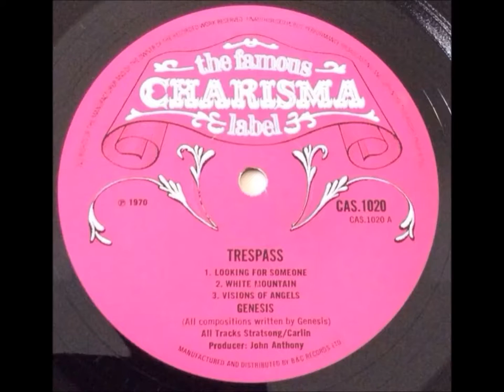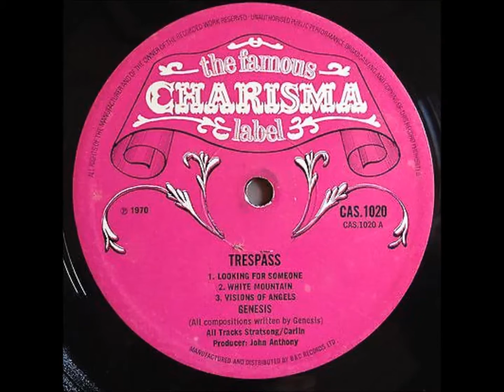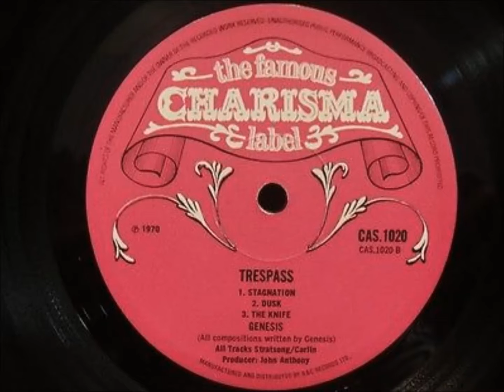Genesis – Trespass (Side 2) 1970 Original First UK Issue `Pink Scroll` £350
Here is the original LP by Genesis called `Trespass`, it was first issued on the `Pink Scroll` style Charisma label in the UK, it came in a gatefold sleeve with a textured feel to it with B&C Records credit and ‘Printed and made by the EJ Day Group, London and Bedford’, it had no text on the spine. It also had a lyric sheet insert, there are a couple of label variations but the very first pressing has the small p next to the 1970 date in bold type (the later has a lighter type and larger P). Mint copies are now fetching around 350 British Pounds, the copy I have recorded grades as EX+ but sounds slightly distorted in places to my ears not sure if all the first issues suffer from this or not.

Side 2
1. Stagnation
2. Dusk
3. The Knife

After a year of Genesis playing shows almost nightly in 1969 and 1970 after the band left Decca, Tony Stratton-Smith approached Genesis and signed the band to Charisma. By mid-1970, Genesis had written and performed enough songs to fill over two full-length albums. Though most of Genesis's songs were composed by the group as a whole, in a 1985 interview Mike Rutherford said that Trespass was the only Genesis album where every single song was composed by all the band members equally; every other album by Genesis had several songs which were written by one or two individuals, with only minor contributions at most from the rest of the band. The band was unhappy with John Mayhew's drumming skills and replaced him with Phil Collins following Anthony Phillips' departure
Trespass is their second studio album released in October 1970 on Charisma Records. Their last with guitarist Anthony Phillips and only record with drummer John Mayhew in the band's line-up, Trespass displayed a folk-flavoured progressive rock sound of the group that was a marked a departure from pop tunes on their first album, From Genesis to Revelation (1969).
Trespass was not a commercial success and it received some mixed reviews upon release. Following the band's growth in popularity in the 1980s, it peaked the UK chart at No. 98 for one week in 1984. The album is the first Genesis album released in the US. However the album reached No. 1 in Belgium, leading to the band's first overseas concerts there in March 1971. "The Knife" was released as a single in May 1971.